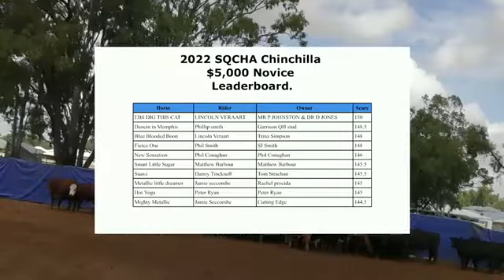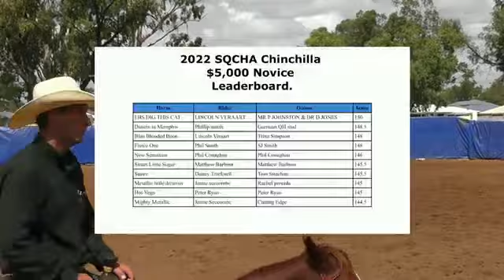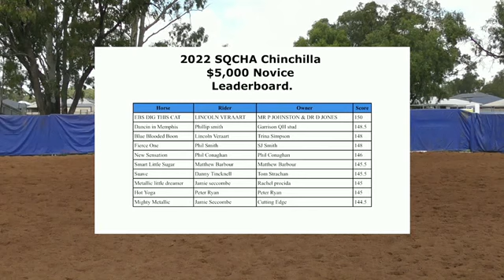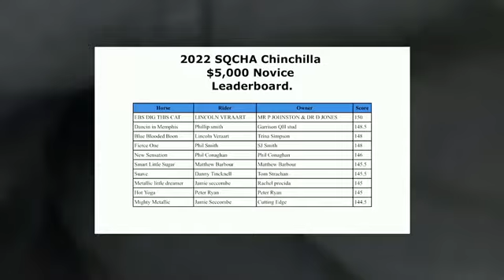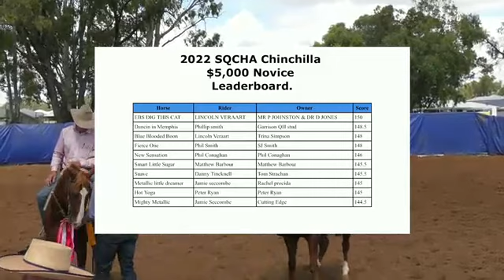2022 SQCHA Chinchilla $5,000 Novice Herd 4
Watch the full replay of this event